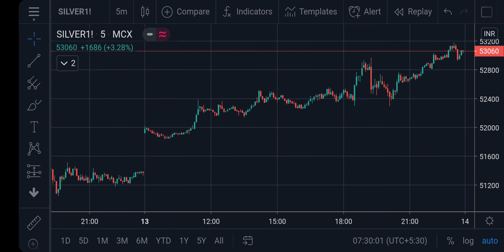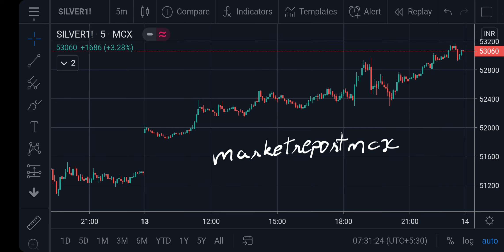Silver MCX Intraday Forecast 14072020 | Technical Analysis | 04Sep'20 | Trading Strategy